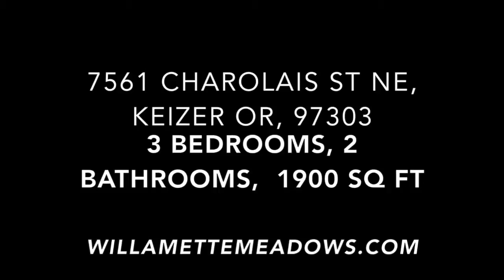7561 Charolais St NE, 3 Bedrooms, 2 Bathrooms, 1,900, In Clear Lake of Keizer OR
3 Bedrooms, 2 Bathrooms, 1900 Sq Ft, New Carpet, New Laminate Floors, New Paint Inside and Outside, New Gas Heat Pump, Double Car Garage with Garage Door Opener, Vinyl Windows, Fenced Backyard, Clear Lake Area,Clear Lake Elementary School, Whiteaker Middle School, McNary High School, Conditional Pets: Under 30 LBS,